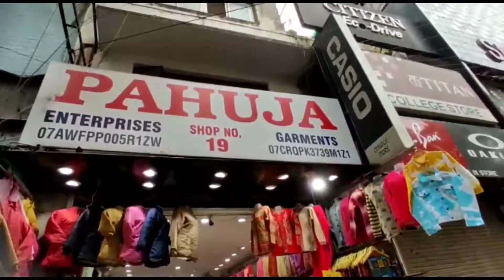Sarojini nagar market|December collection starting from 100/- | Cool And Quirky |SN market delhi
Hello everyone 🥰
This is Pooja and welcome to cool and quirky fam

In this video I'm sharing sarojini nagar market December collection

You can watch my previous videos here-

NOTE - All content is created by me Cool And Quirky (Pooja Thakur). Please don't use any video clip or image without my prior permission.
it's a copyright content don't intended to be used by others without my prior permission.